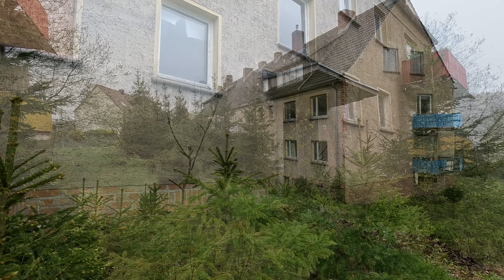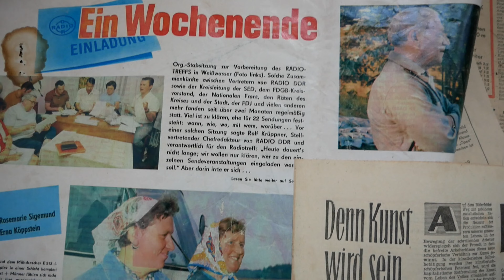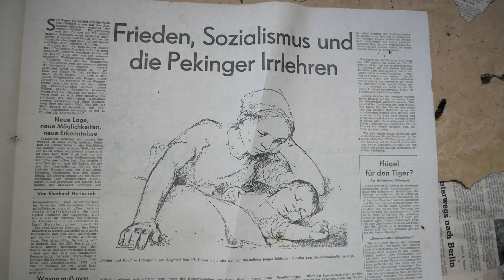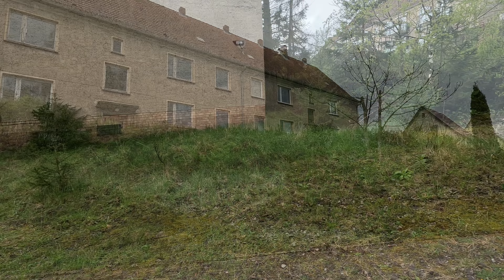Echtes GEISTERDORF? Wo sind die Bewohner geblieben?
Ein Geisterdorf?
Man sieht es den Häusern erst auf den zweiten Blick an, dass sie verlassen sind. Der Wald, der früher die Siedlung umringte, ist in der Zwischenzeit ebenfalls verschwunden. Man fragt sich - Wo sind die Bewohner hin verschwunden? Warum stehen all diese Häuser leer? Antworten gibt es in diesem Video, los geht’s.
Bevor es mit unserer Fußläufigen Erkundung los geht, gibt es hier ein paar Fakten zu dem Ort.
Schon im Mittelalter war hier eine vielbefahrenen Handels- und Heerstraße vorhanden.
Heute ist die Ortschaft ein kleines „verstecktes“ Dörfchen abseits des Trubels. Laut Tourismusseiten bietet der Ruhe und Entspannung pur. Nicht selten sollen dem Spaziergänger oder Wanderer die Tiere des Waldes begegnen. Richtig, denn das haben wir ja bereits an dem Eichhörnchen und der Rehfamilie gesehen.
Bei der jetzigen als Geisterdorf bezeichnetem Siedlung handelt es sich um eine Arbeiterwohnsiedlung,. Diese ist in den 50er Jahren entstanden für die Arbeiter eines in der Nähe ansässigen Kalk- und Zementwerkes.  Das Kalkwerk, das zum VEB Chemische Werke Buna gehört, erlebte nach dem Krieg einen Aufschwung.
Die Buna-Werke in der DDR benötigten Kalk für Herstellung von Polyvinylchlorid – kurz PVC – einem der wichtigsten Kunststoffe der DDR-Chemieindustrie.
Kalk wurde als Rohstoff für die Chlorherstellung benötigt, die wiederum ein Ausgangsstoff für die PVC-Produktion war.
Hier Buna-Werke betrieben hierfür ein großes Kalkwerk im Harz.
Um den dringend benötigten Arbeitern Wohnraum zu schaffen, wurde im Dezember 1953 der Bau der Siedlung beschlossen und zentral in Magdeburg und Potsdam geplant. Von 1955 bis 1965 entstanden in vier Etappen 153 Wohneinheiten. Im Oktober 1956 sind die ersten Siedler in die neuen Wohnhäuser eingezogen. Es soll sich vor allem um Aussiedler gehandelt haben, die im Krieg aus den ehemals deutschen Gebieten vertrieben wurden, und nach dem Krieg arbeit in dem erwähnten Kalkwerk gefunden haben.
Insgesamt auf Rund 600 Einwohner kam der Ort zu seiner Zeit.
Es gab wurde zudem ein großer Sportplatz samt Sportlerheim angelegt, sowie Fischteiche, ein Anglerheim, Spielplätze und Kleingärten. Die Bewohner des Ortes haben auch beim Straßenbau Anfang der 19070er-Jahre mit angepackt. Insgesamt war der Soziale Zusammenhalt sehr groß.
Mit dem Ende der DDR verloren viele ihre Arbeit im Kalkwerk. So erstaunt es nicht, dass nach der Wende mehr und mehr Menschen den Ortsteil verließen. Einige Wohnblöcke wurden an einen Investor verkauft und stehen seit 2001 leer.